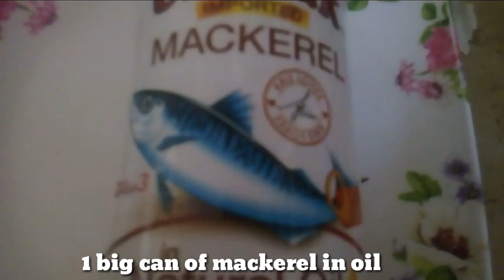QUICK AND EASY RECIPE || GINISANG (SINABAWAN) MACKEREL || jhema danda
You can also send something
NAME: Jerome D. Cuadra

ADD: Rosa subdivision, cuadra compound (behind basketball court), brngy. Macabling city of santa, rosa laguna